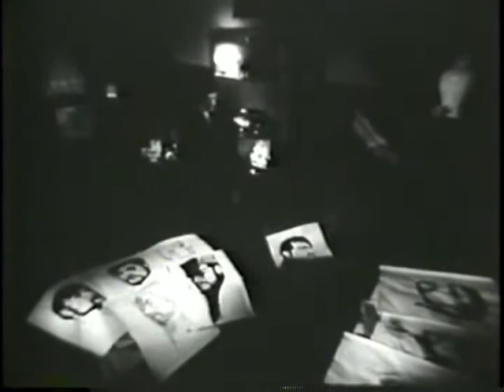VIDEOTS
Tonio Kroeger Part 2